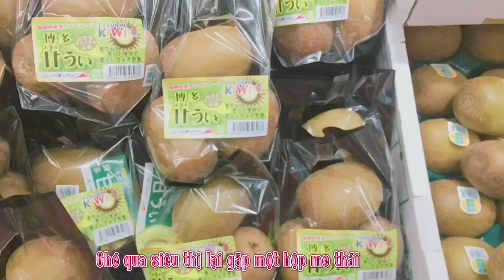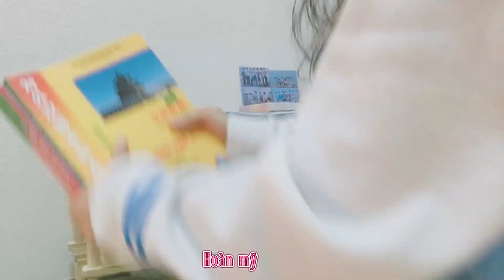Daily Life (11) Cuộc Sống Nhật Bản | Cuộc Sống Của Cô Nàng Độc Thân| Ngọc Băng Tâm